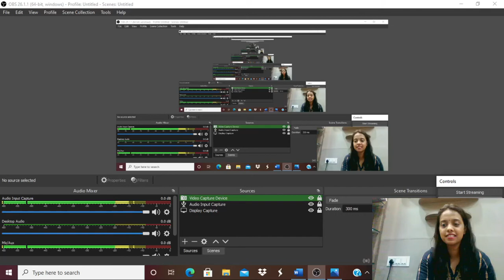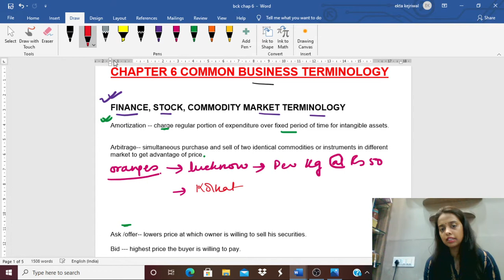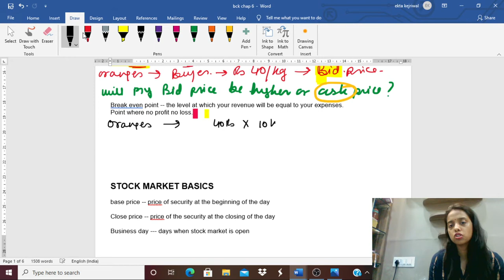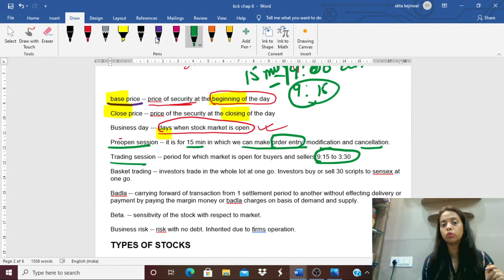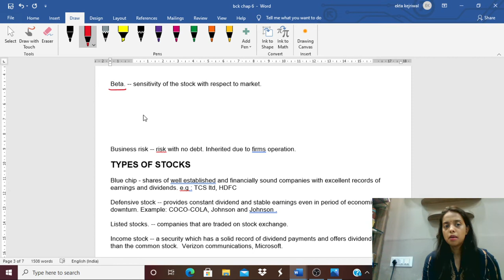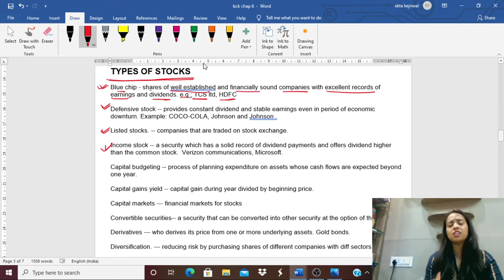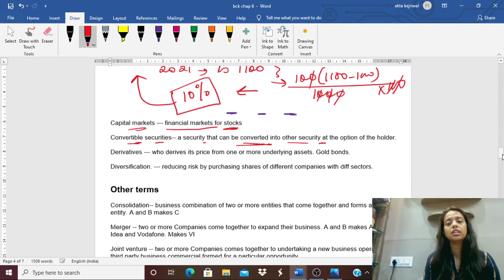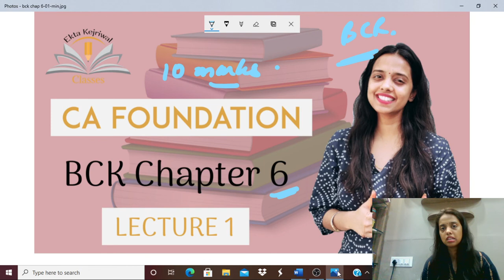BCK chapter 6 Lecture 1 I ca foundation I may 21 I by Ekta Kejriwal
This chapter covers 10 marks in your CA foundation.
Every term has been explained in details with examples.

For  notes and updates join the telegram channel